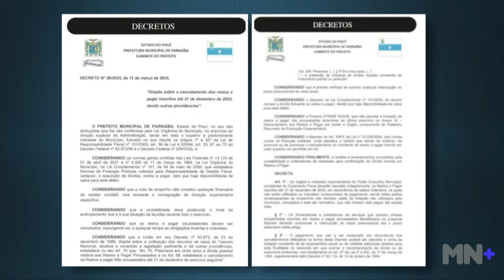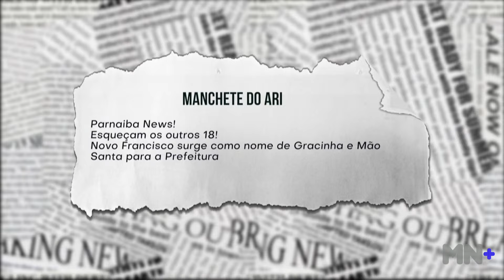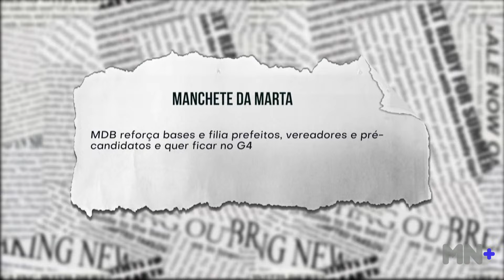Prefeitura de Parnaiba cancela os restos a pagar e dá prazo para fornecedores